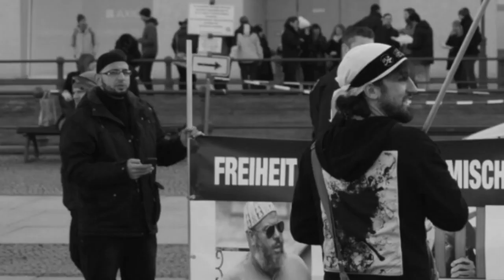YASIN AL HANAFI | THE COMEBACK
PLEASE ACTIVATE THE SUBTITLES, FOR THE ENGLISH TRANSLATION